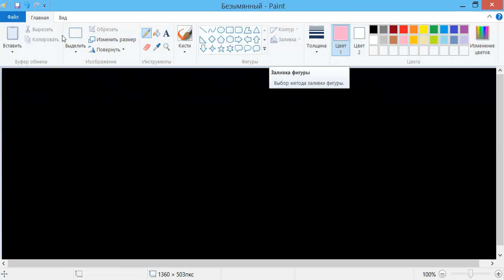первообразные Часть1 Техника решения неопределенных интегралов, замена переменной, ввод под знак d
Логическое продолжение после производной - её анти партнёр, то есть неопределенной интеграл (первообразная). Как обычно, рассмотрено достаточно много примеров, многие из них, если не все, доступны для учащихся математических классов. В общем, как обычно, завариваете чай/кофЭ и начинаете решать сами и сравнивать свои решения с моими или смотрите внимательно, как я это делал. Если заметите какие-то ошибки или неточности, то я буду вам только благодарен, потому что это будет означать, что вы работали и вам не всё равно)